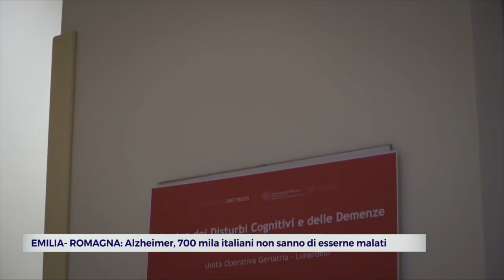EMILIA- ROMAGNA: Alzheimer, 700 mila italiani non sanno di esserne malati | VIDEO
Sono 1,2 milioni i malati di Alzheimer in Italia. E ci sono altre 700 mila persone che ancora non sanno di essere malate. A livello mondiale sono  49 milioni di pazienti, con una situazione che porterà, tra 10 anni, ad avere un nuovo malato di Alzheimer ogni 3 secondi. E' quanto emerge dal convegno "Invecchiare in salute: quali percorsi?", che si è tenuto a Roma e che è stato organizzato dal Rotary Club Roma Capitale. I malati di Alzheimer sono 120 mila in Lombardia, 109 mila nel Lazio e 106 mila in Emilia-Romagna. La patologia interessa lo 0,4% di chi ha tra i 65 e i 69 anni, l'1,9% di chi ha tra i 70 e i 74 anni, il 3,4% di chi ha tra i 75 e i 79 anni per arrivare a toccare l'11,5% degli anziani che hanno 80 anni e più. Le donne hanno una incidenza del 6%, doppia rispetto al 3% degli uomini. L'insorgenza della malattia è diffusa prevalentemente tra gli individui meno istruiti (6%, 1 punto percentuale sopra la media) con una quota doppia rispetto a chi ha un'istruzione media (3%) e meno diffusa tra chi è altamente istruito (1%). Il 63% dei malati riferisce di avere gravi difficoltà nella attività di cura della persona, il 90% ha gravi difficoltà nelle attività domestiche, il 68% lamenta un calo di concentrazione e il 12% dei malati è incorso in incidenti domestici. Per Renato Boccia, portavoce e responsabile, del Progetto Alzheimer del Rotary Club Roma Capitale è necessario "trovare molti più fondi per finanziare la ricerca".